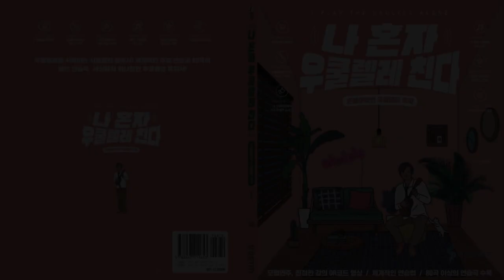[중급] 쓰리핑거주법 배우기 - 사랑으로, 바람이 불어오는 곳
안녕하세요. 은별아빠 심승규(Robbie)입니다.

말 그~대로 3손가락으로 연주하는 쓰리핑거 주법입니다.

해바라기의 사랑으로
이 곡에서는 쓰리 핑거 주법 말고도 '하이포지션' 코드도 익힐 수 있습니다.

바람이 불어오는 곳을 통해 쓰리핑거 주법을 더 연습해보세요^^

 공부하시다가 궁금한 사항은 댓글이나 카페에서 질문해주시면 성실하게
답변드리도록 하겠습니다.

감사합니다!